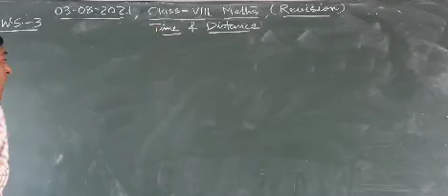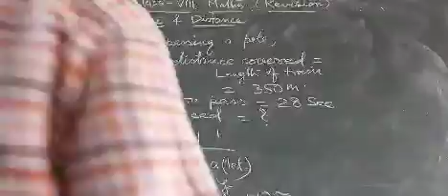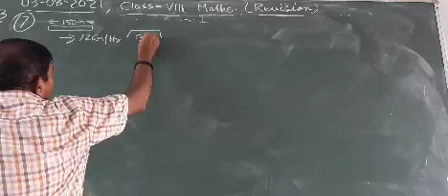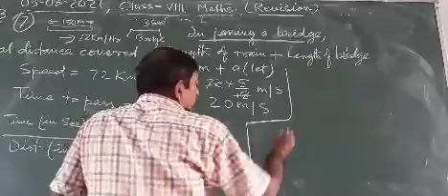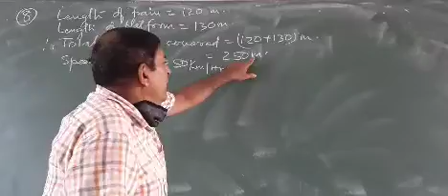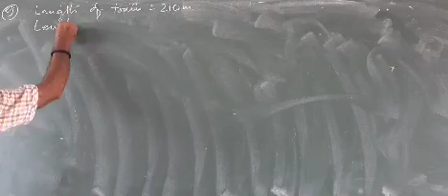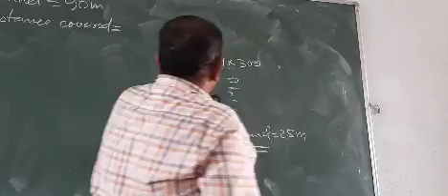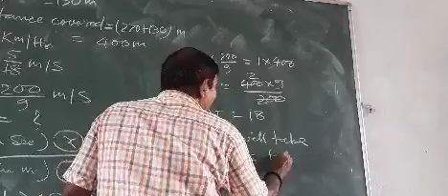Class - VIII, (Maths), Revision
Unit  - 4, Direct and Inverse Variation, (WS  - 3)